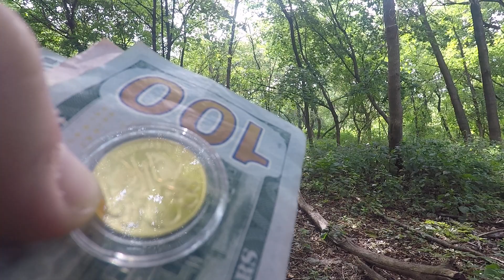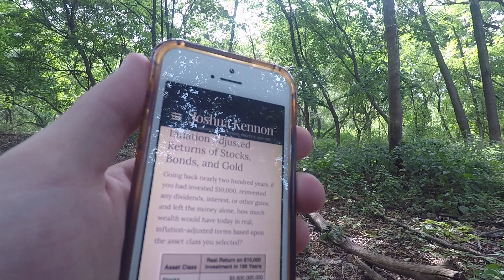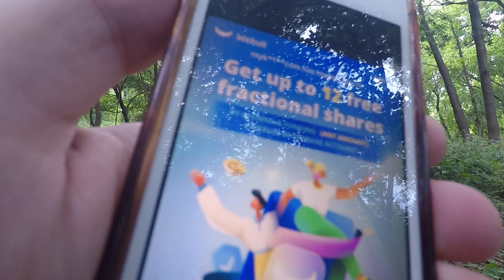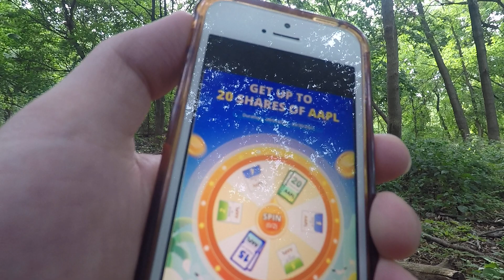Gold is SEVERELY Lagging Behind...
📬 Send mail here:
Mykie DYDSS